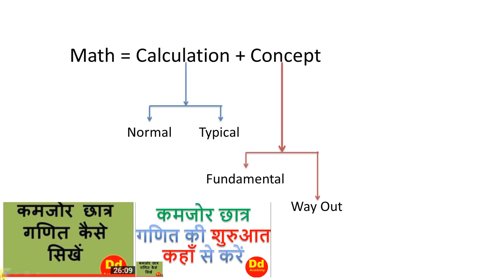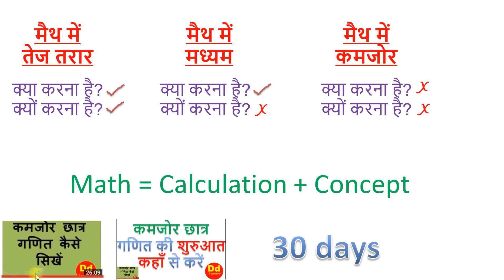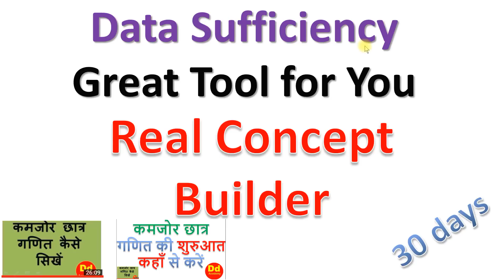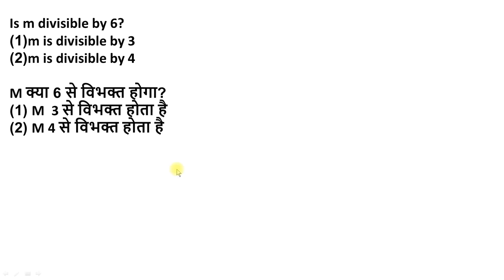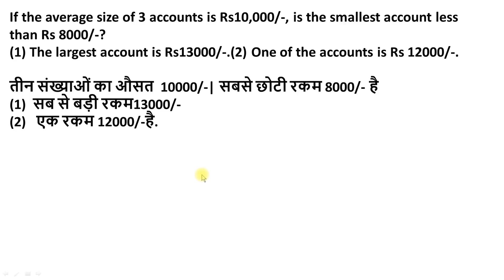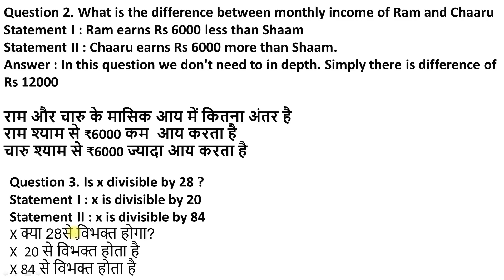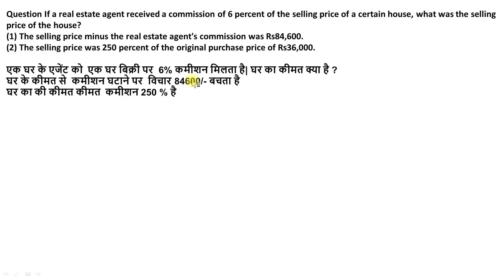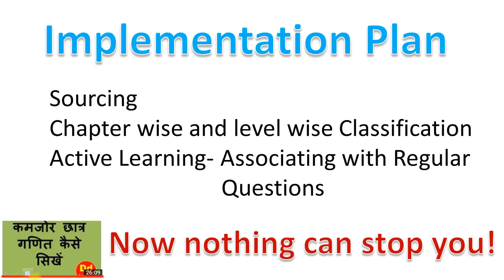Weak in math way out Plan-मैथ में कमजोर से तेजतरार कैसे बने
कैसे 30 दिन के प्रयास से आप अपने मैथ की कमजोरी से निजात पा सकते हैं। एक सम्पूर्ण आसान विधि जो वैज्ञानिक तथ्यों पर आधारित है।